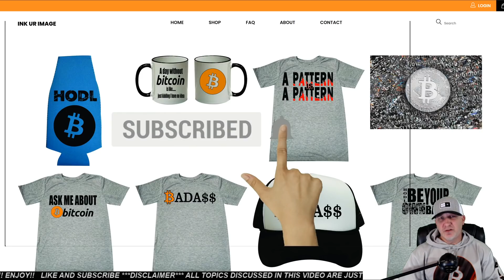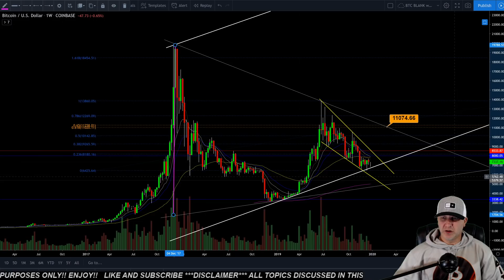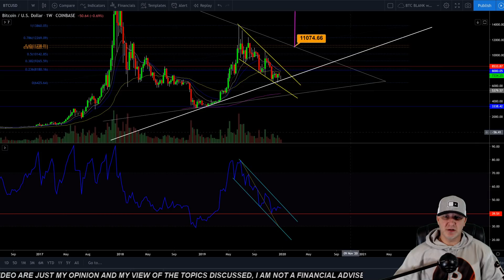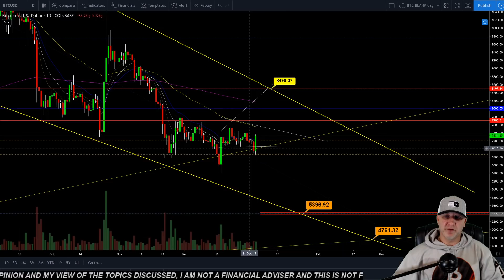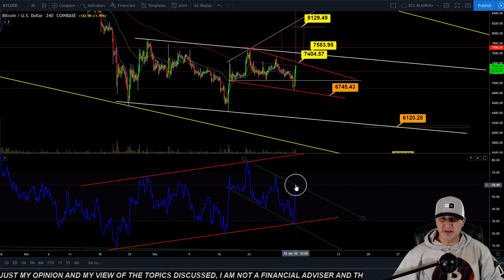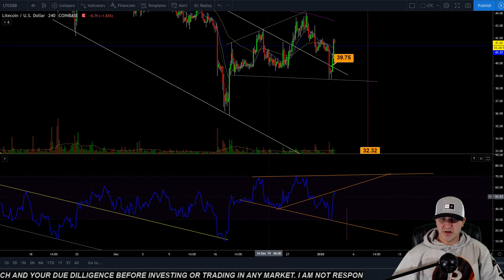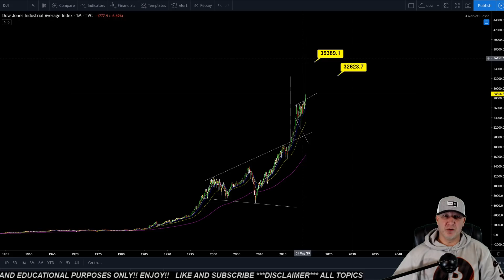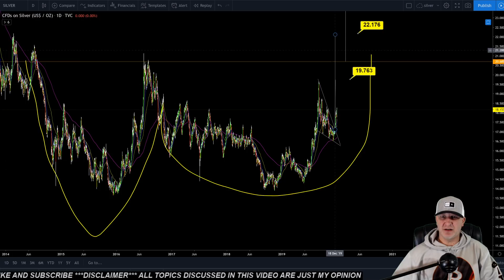🔥 BITCOIN, LITECOIN, GOLD and SILVER UPDATE🔥btc ltc price prediction, analysis, news, trading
BTC- 2:56
LTC- 15:46
DOW- 20:09
GOLD- 21:41
SILVER- 23:18
 🔻 Trading Exchanges 🔻
🔥 BYBIT exchange:🔥 (get a $90 bonus using my link)
👇 HARDWARE COLD STORAGE WALLETS👇
     🔥🔥🔥🔥🔥🔥🔥 TIP JARS 🔥🔥🔥🔥🔥🔥🔥🔥
🔥🔥BTC-  3LS6VeF7XwiYjpPmYCQeXrAvTndQUbK9pg
🔥🔥LTC-  MGW51cJiMhTG58T8z4Xvo5aFGZ2qjz3hXy